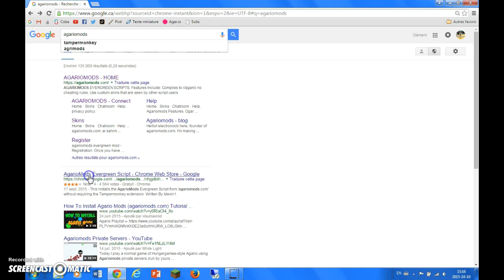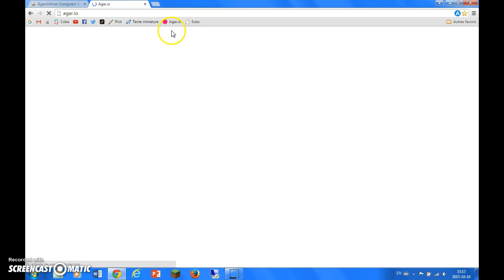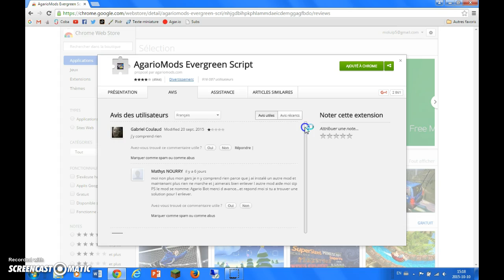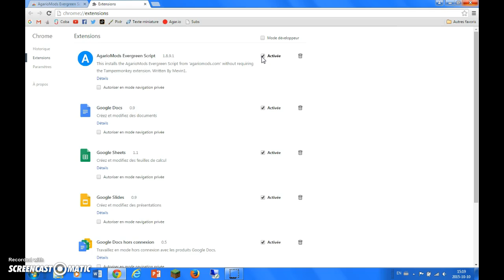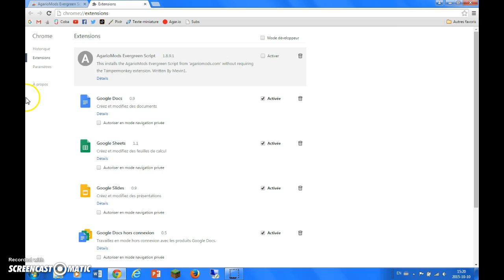TUTORIEL - COMMENT AVOIR DES MODS SUR AGAR.IO